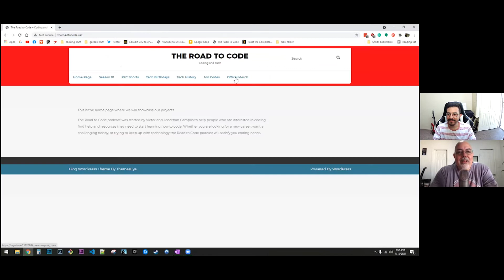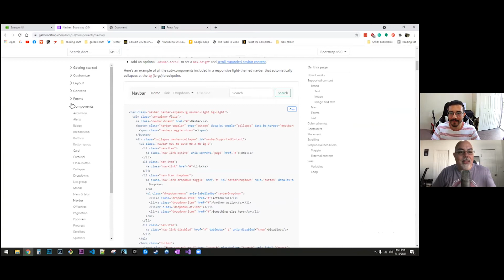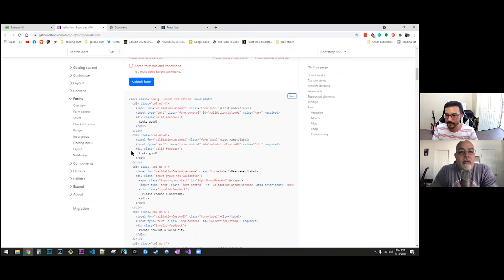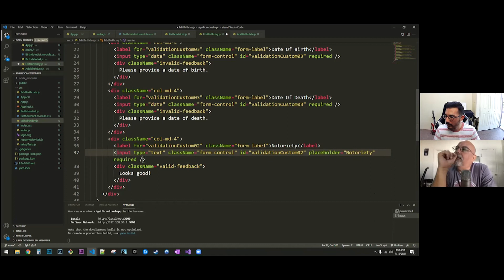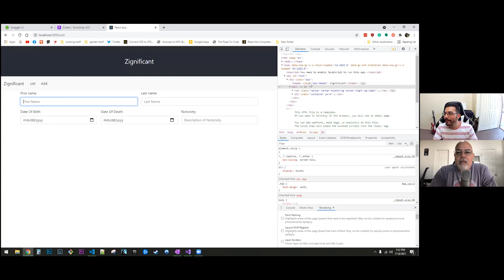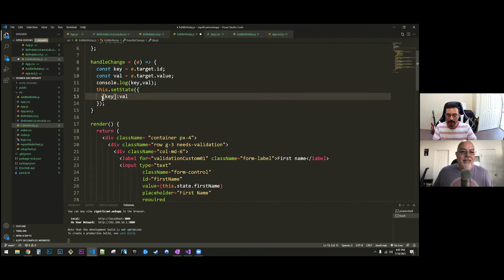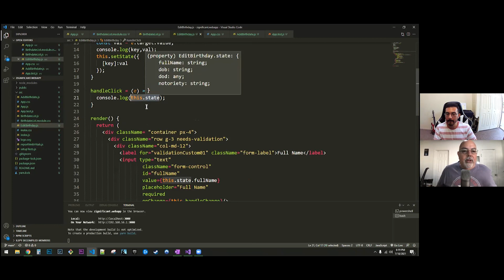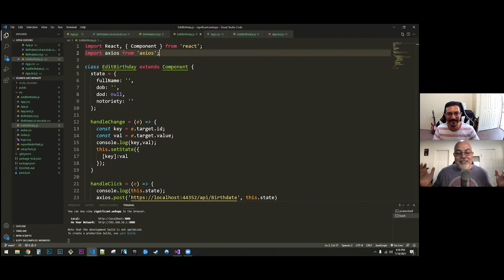R2C Ep. 22: Adding A New Birthday On A React App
amazon music